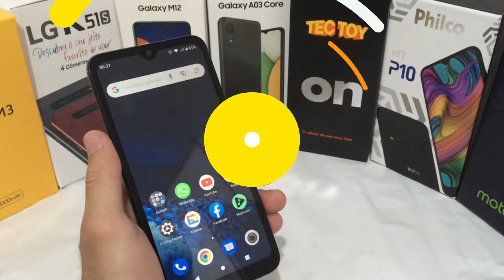TCL 103 ESQUENTA EM JOGOS !?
Vou falar nesse vídeo se o tcl 103 esquenta em jogos